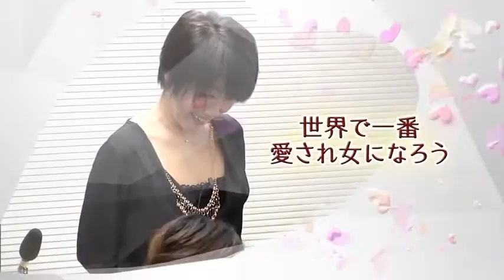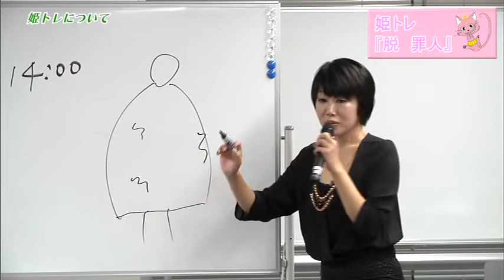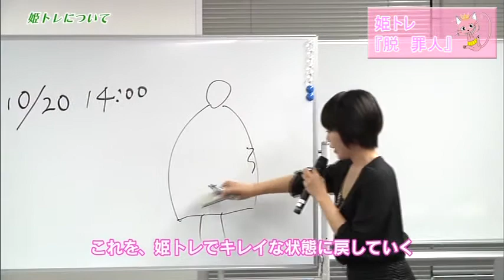神崎晃有 姫トレ 『脱 罪人』 より 『“ 隙 ” のある女になろう』『私が “ 罪人 ” を辞めるまで』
心理カウンセラー　神崎晃有の大事にされるお姫様塾 『姫トレ』
月に一度、東京・大阪で継続して開催中。
詳しくは下記アドレスへどうぞ。